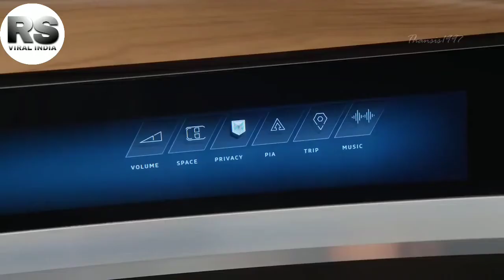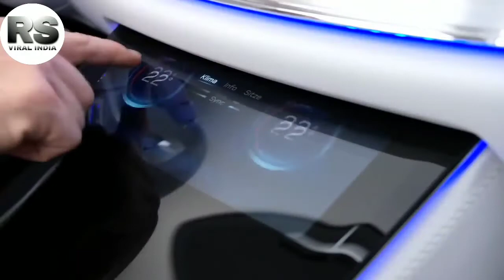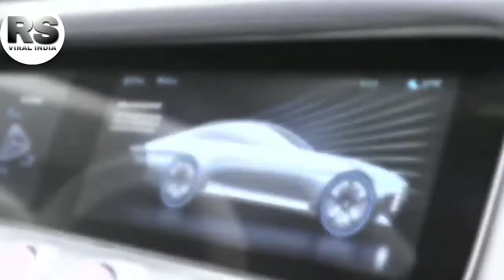10 Craziest Concept Cars 2020